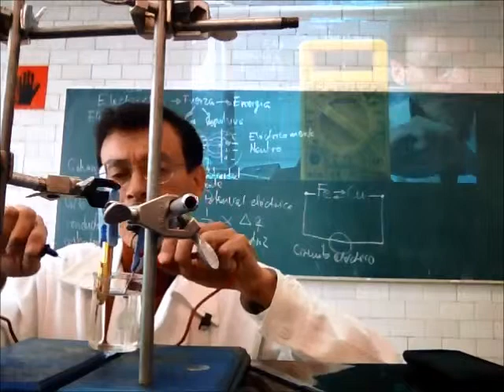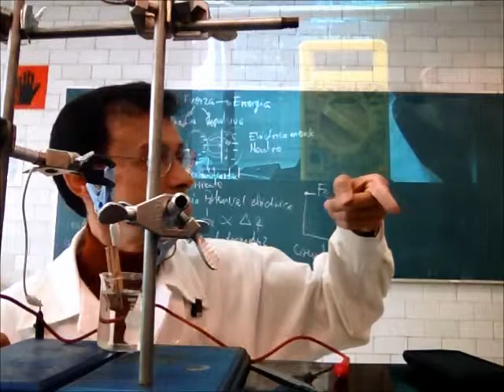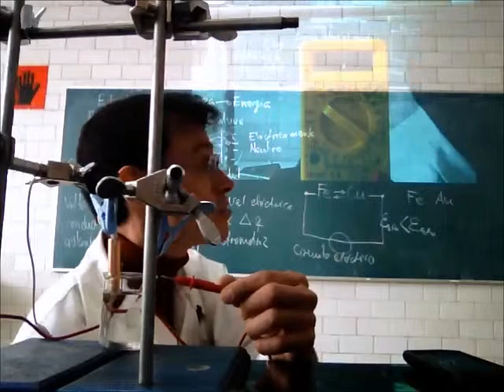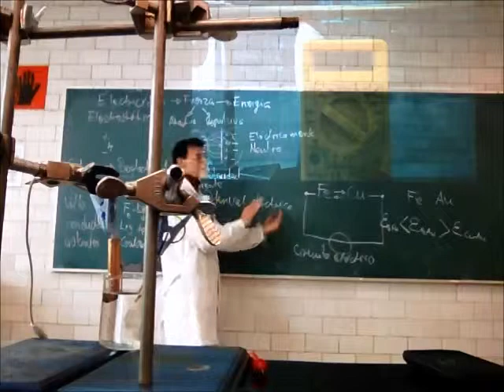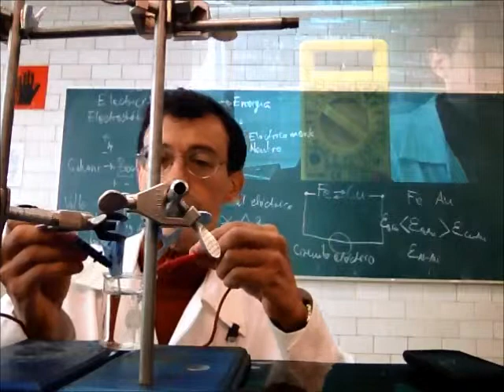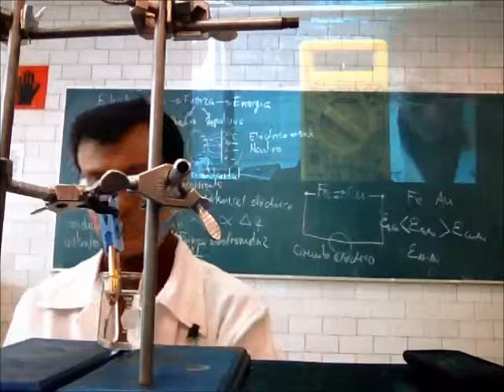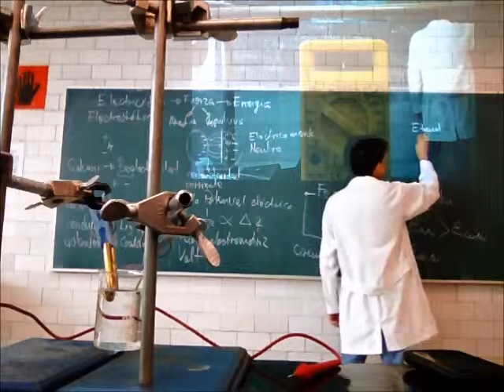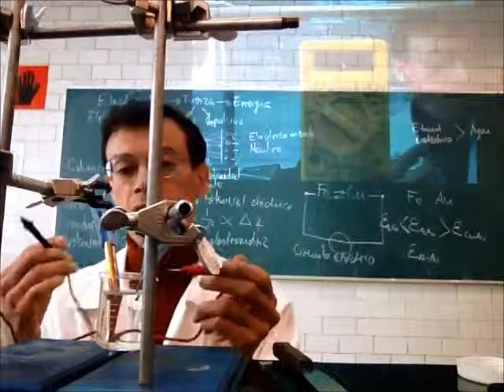Electricidad. Conductividad - 13-Primavera - Prof Raúl Alva 3/4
Electricidad
Potencial, corriente directa, circuitos eléctricos